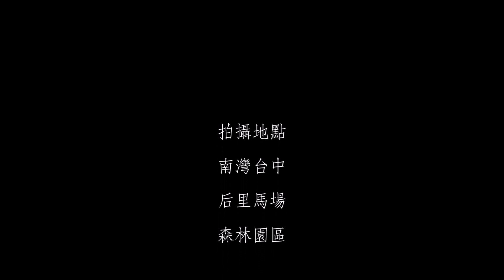【世界花卉博覽會】原住民表演在台灣台中后里森林園區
時間：2018年12月29日，地點：台灣台中后里